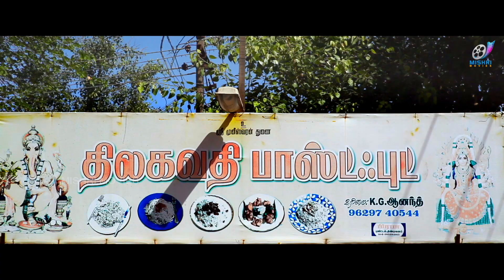2020 NEW MOVIE - VALAYAL - Super Scenes | Settu Ponnu Yenna Adi Adikra..! | Scene 1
Entering into a New Life in a New Place...

pwgdADA